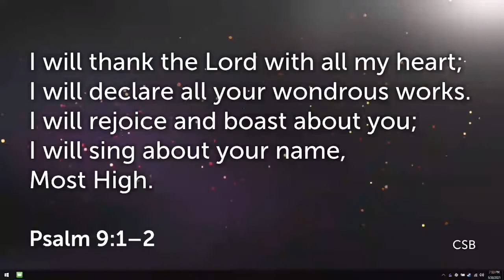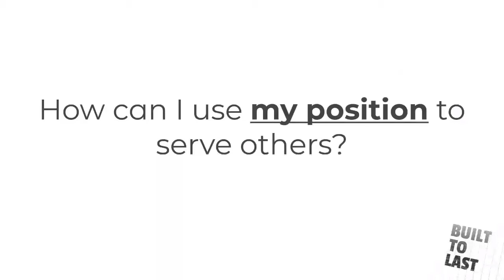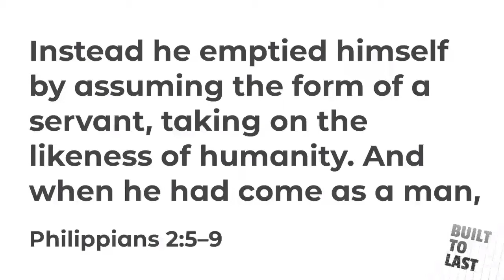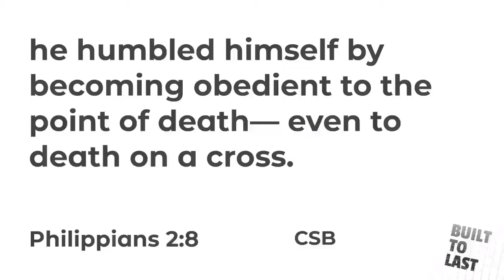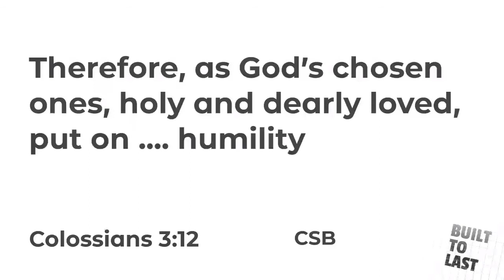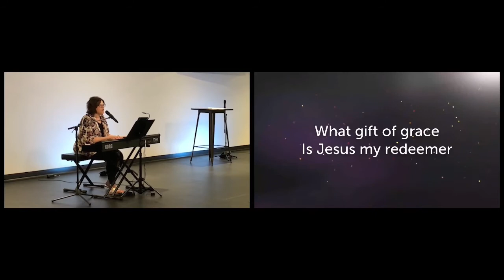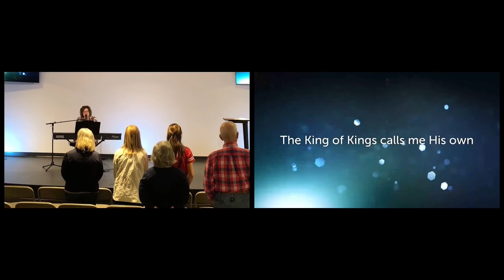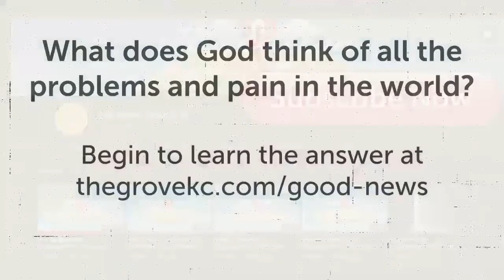The Way of Humility - The Grove Church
Join us for worship as we continue our series entitled, "Built To Last," where we take a look at how to approach every project so that it accomplishes the goals for the present but also resonates in eternity.

Over the next eight weeks, we'll examine key values that spell out how we at The Grove want to operate in everything we do. We'll highlight the importance of people, faith, serving, teachability and excellence to name a few, and we'll even hear from a few people who have specifically demonstrated these in their time at The Grove.